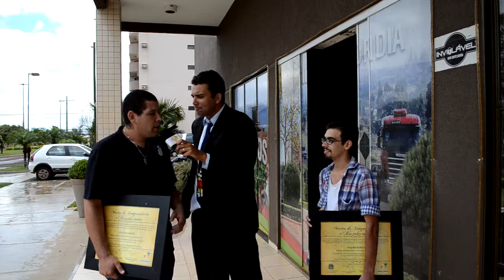Cornetando Fernando Ribeiro e Wagner Borges